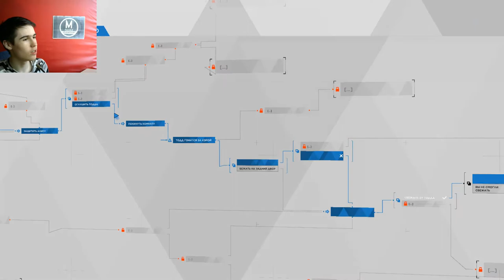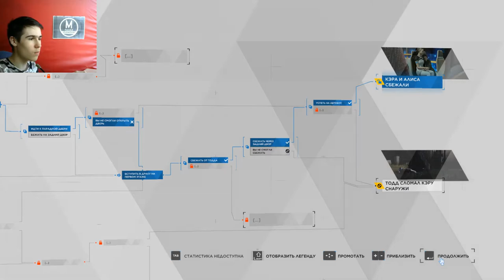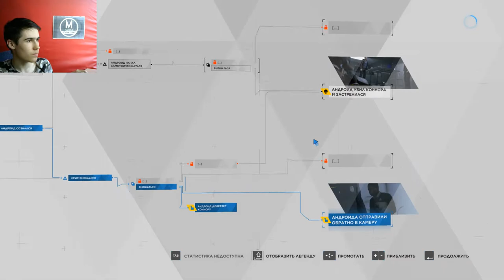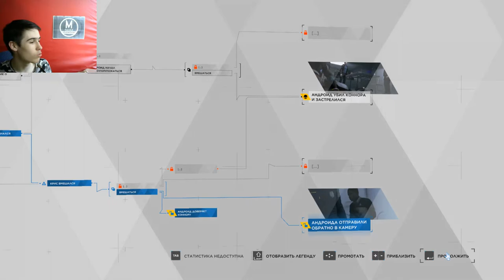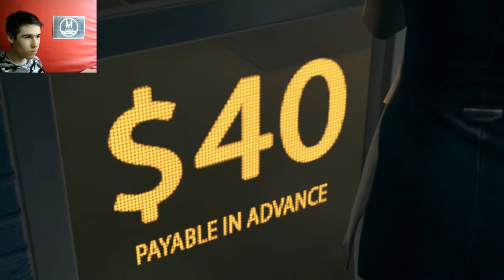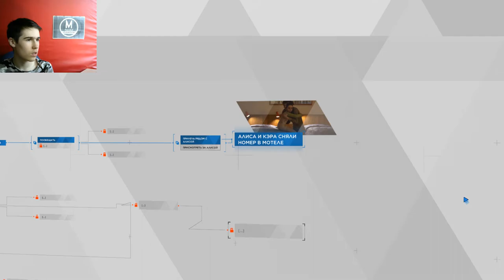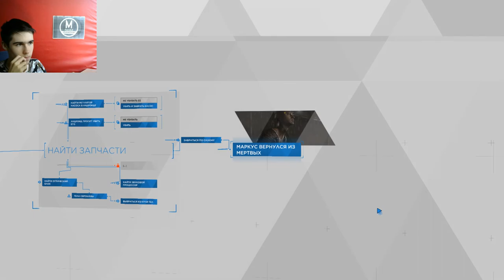Detroit Become Human прохождение 3 серия